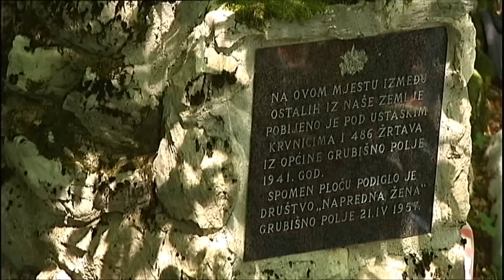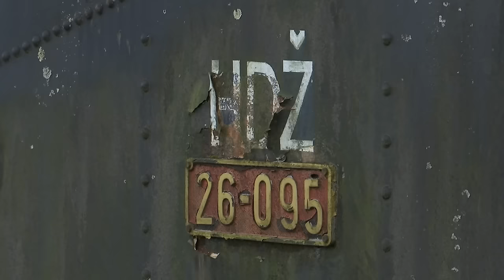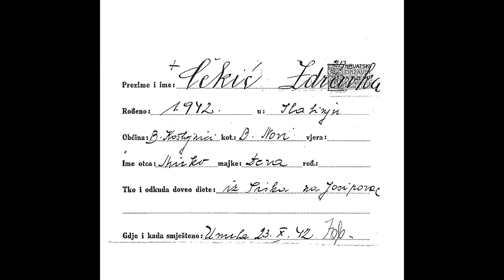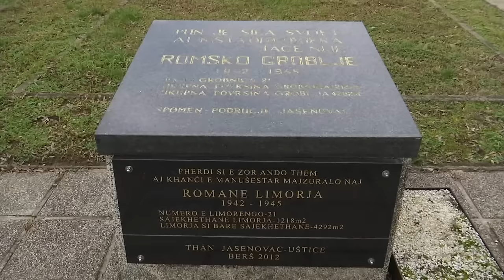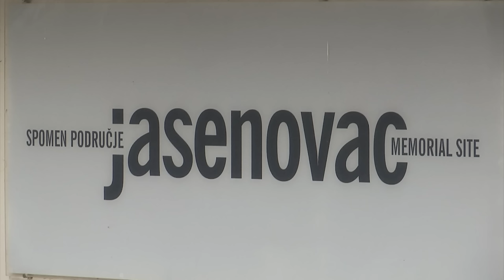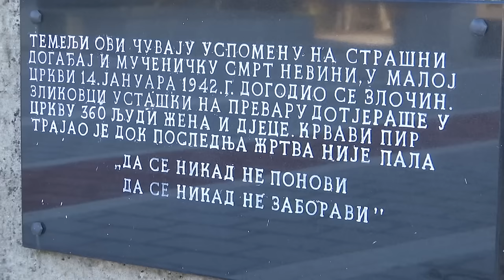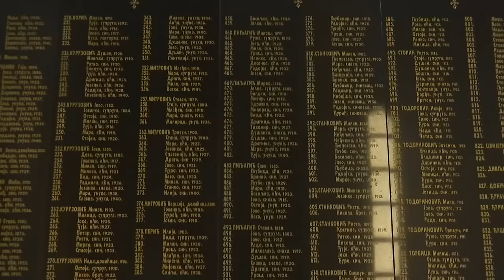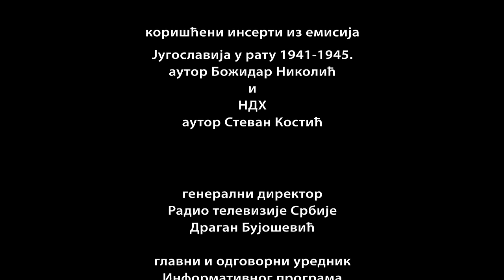Jasenovac: Uništenje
U serijalu od tri emisije pod nazivima "Jasenovac – koreni zla“ , "Jasenovac – uništenje“ i "Jasenovac – kameni cvet“ govore preživeli logoraši i istoričari iz Srbije, Hrvatske, Republike Srpske, Italije, Engleske i Izraela.

Druga emisiji "Jasenovac - uništenje“ posvećena je zločinima u logorima Gospić, Jadovno i Pag i formiranju i fukcionisanju sistema logora Jasenovac, dovođenju zatočenika i monstruoznim metodama ubijanja nad kojima su se prema svedočenju generala Glez fon Horstenaua zgražavali i nemački komandanti.

Jedan deo emisije posvećen je i ustaškim zločinima nad Romima u selu Uštice i u srpskim selima Drakulić, Motike i Šargovac kod Banjaluke gde su ustaše 7. februara 1942. godine ubile više od 2 000 Srba. U emisiji se govori i o sudbinama dece iz srpskih sela sa područja NDH i akcijama Dijane Budisavljević u njihovom spasavanju. Gledaoci će saznati i kakav je bio odnos nemačkih komandanata prema ustaškim zločinima.

Autor: Dragan Stanojević

Montaža: Olivera Daničić

Snimatelj: Vladimir Zakonović

Tonski snimatelj: Zoran Tarabanović

Rasveta: Goran Kalanj